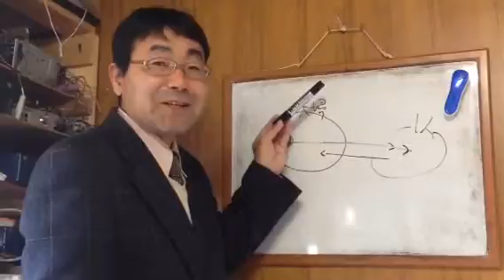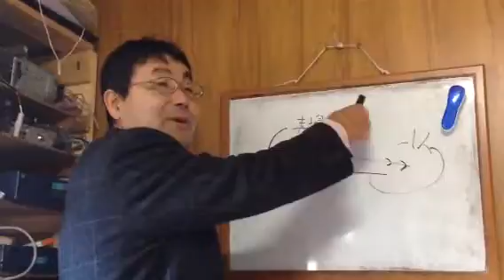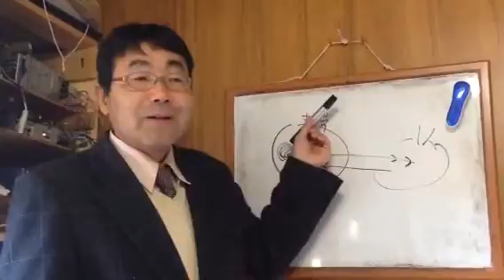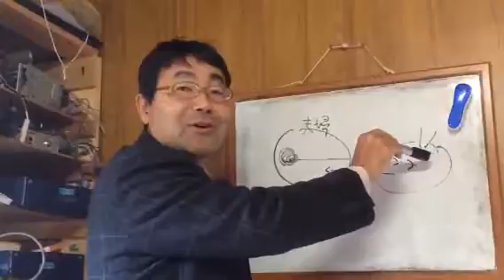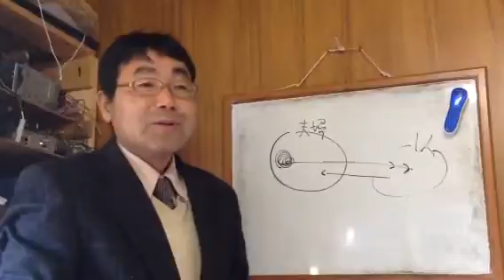★人は対極にある2つの世界を生きている 夢の本質 ② 諏訪